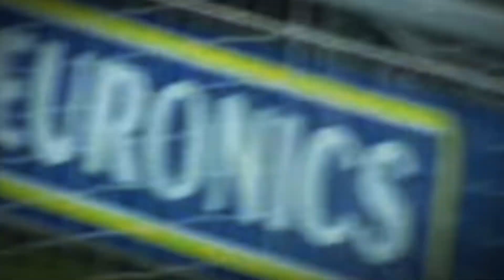Martí Riverola • Highlights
Martí Riverola Barcelona Bologna Mallorca Altach Reggiana Foggia Vitesse Ibiza FC Andorra AC Escaldes Spain Highlights Goals Goal Skills Assists Best Top Moments
The Beautiful Football

Music: DaBaby x Roddy Ricch Type Beat - “My time” (by Depo On Da Beat)

Photo: Tutto Reggiana

Hecho por AJ Ediciones